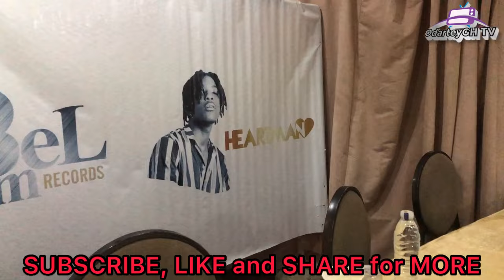Mzbel swerves Afia Schwar, Unveils new artiste on Beljam records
BelJam Records’s CEO Belinda Nana Ekua Amoah (Mzbel) outdoors her new signee Heartman Lali Ezuh (HeartMan) at an unveiling meeting with the press and industry people.